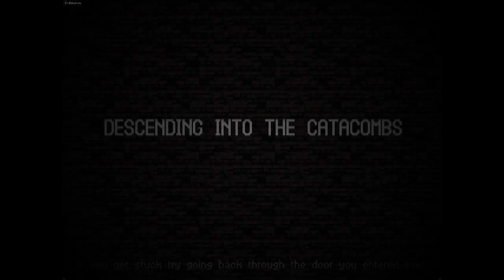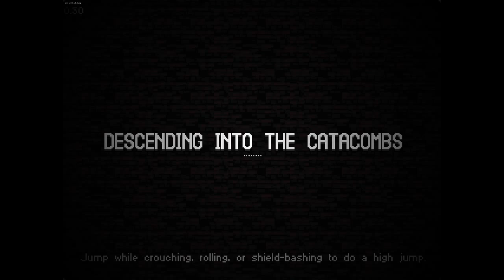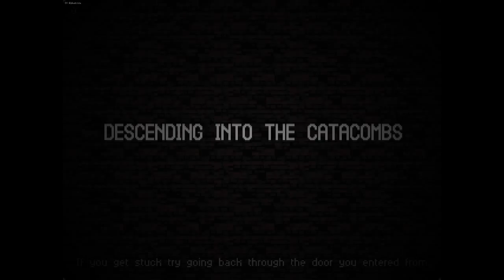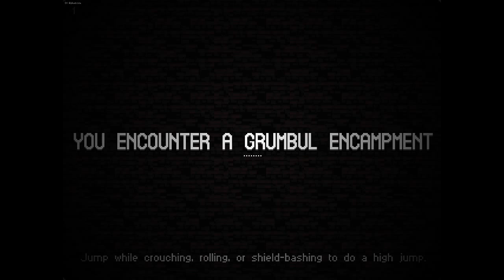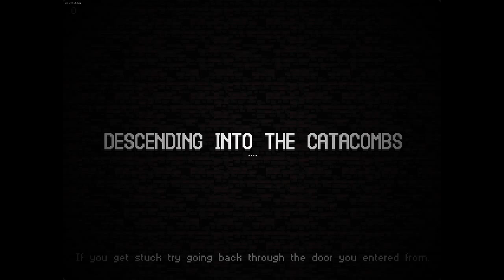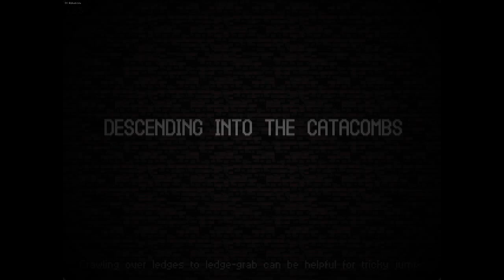Quest for Semi-Glory - Catacomb Kids, Session 3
This is some Spelunky and Nethack levels of bullshit, sometimes.